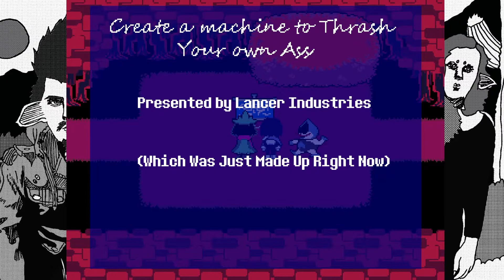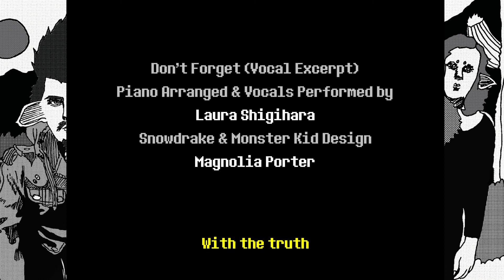Ruby Plays Games - Deltarune Ch. 1 Episode 2: I'm the dad now!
finale for my playthrough of deltarune chapter 1!